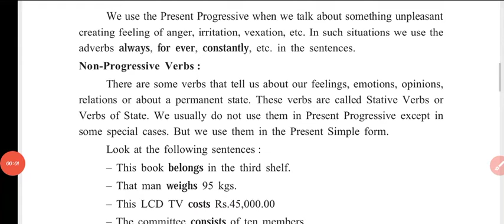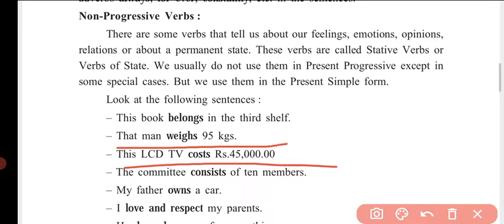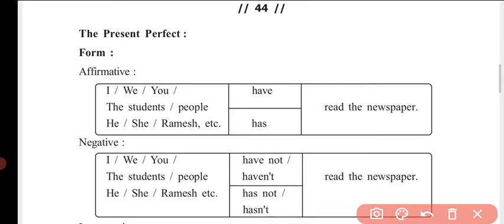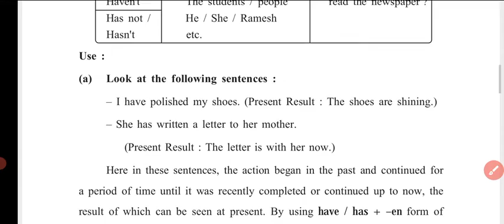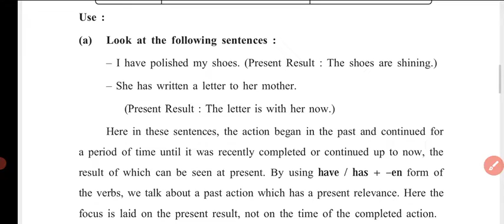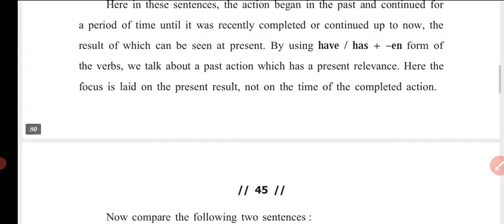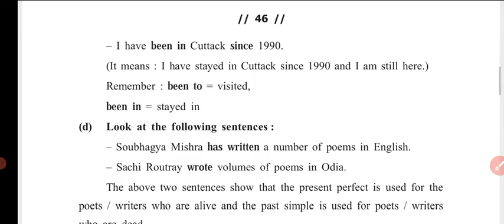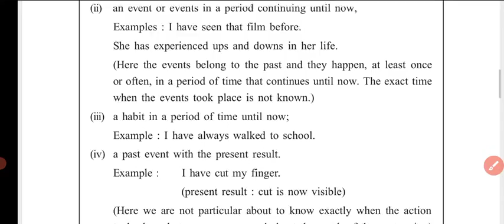9th Class Grammar|Present Perfect|Non Progressive Verb|Chapter-3|Tense And Time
9th Class Grammar|Present Perfect|Non Progressive Verb|Chapter-3|Tense And Time|